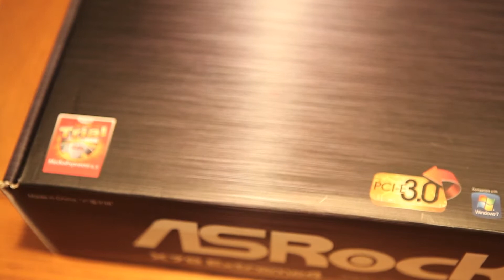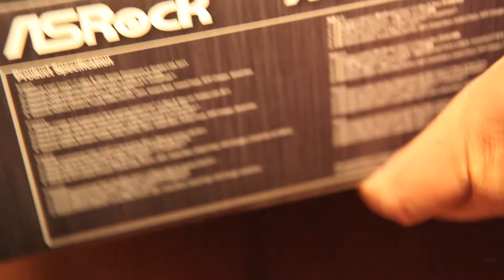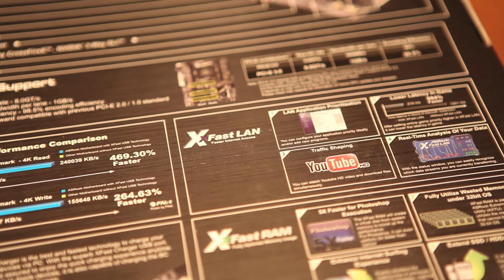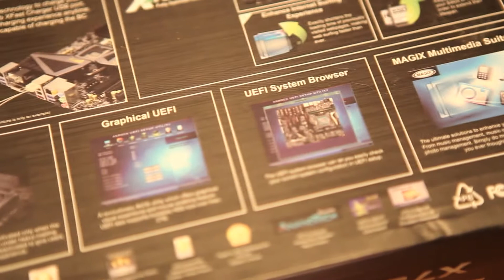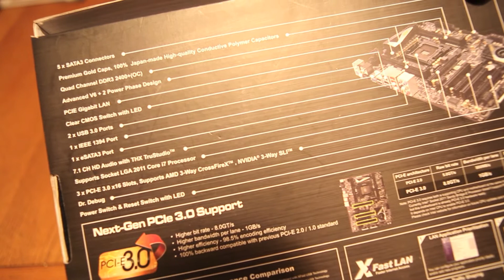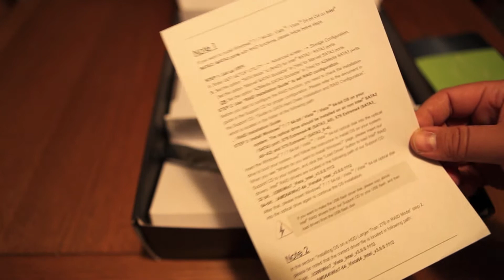ASRock X79 Extreme 4 Unboxing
ASRock sent us review sample of their ASROCK X79 Extreme 4 Motherboard. The X79 Extreme 4 is price in the mid-range, and has features of a luxury priced motherboard like THX 7.1 Audio, Premium Gold Capacitors for great overclocking performance, and a fast PCI-E 3.0 bus!